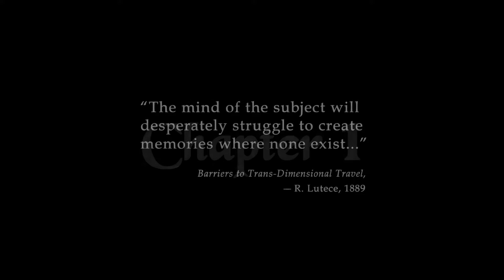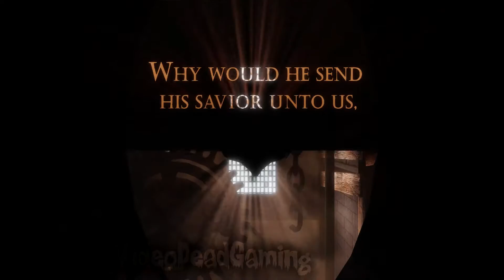Bioshock Infinite Playthrough part 1 [no commentary] [60fps]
Part 1 of my playthough of Bioshock Infinite with no commentary played in 1080p and at 60fps not quite at highest graphics settings but still quite high.

The game is set in the year 1912 and follows its protagonist, former Pinkerton agent Booker DeWitt, who is sent to the floating air city of Columbia to find a young woman, Elizabeth, who has been held captive there for most of her life. Though Booker rescues Elizabeth, the two become involved with the city's warring factions: the nativist and elite Founders that rule Columbia and strive to keep its privileges for White Americans, and the Vox Populi, underground rebels representing the underclass of the city. During this conflict, Booker learns that Elizabeth possesses strange powers to manipulate "Tears" in the space-time continuum that ravage Columbia, and soon discovers her to be central to the city's dark secrets.

The player controls Booker Dewitt throughout the game, eventually working with the AI-controlled Elizabeth. Like previous BioShock games, the player uses a combination of weapons, clothing called Gears that offer unique attributes, and psychokinetic powers granted through Vigors. Elizabeth's powers can also be used to help fight hostile forces. In contrast to the limited spaces of the underwater city of Rapture, the openness of Columbia provides for more dynamic combat, including combat that takes place aboard the city's Sky-Line rollercoaster-like rail system. Downloadable content for the game includes a story-based mission, Burial at Sea, that links Infinite's story to that of the original BioShock game.

The game won over 85 pre-release awards for its display at E3 2011, including Best of Show from the Game Critics Awards. At release, BioShock Infinite received critical acclaim, with praise particularly directed at its story, setting, and visual art design. According to review aggregator Metacritic, it was the third-highest rated video game of 2013. Within two months of release, it sold over 3.7 million retail copies, and has since sold more than 11 million copies overall. It won year-end accolades, including Game of the Year from several gaming publications.

Bioshock Infinite, bioshock infinite part 1, bioshock infinite part 1 no commentary, bioshock infinite let's play, let's play bioshock infinite part 1, bioshock infinite 60fps, bioshock infinite 1080p 60fps, bioshock infinite 1080p,